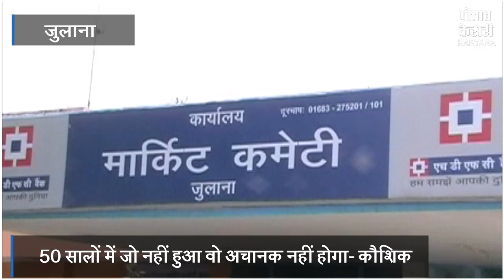सांसद रमेश कौशिक को एक सवाल इतना चुभ गया कि भड़क ही गए...